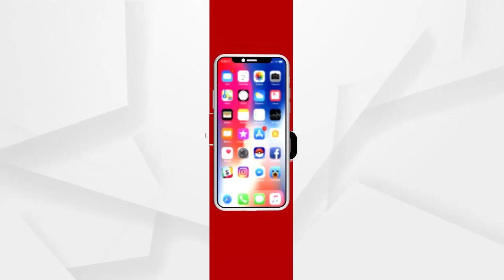କଏଦୀରୁ ସଫଳ କୃଷକ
ନବରଂଗପୁର ଉପକାରାଗାରରେ ସଜା କାଟୁଥିବା ଅନ୍ତେବାସୀମାନେ ଏବେ ହୋଇପାରିଛନ୍ତି ସଫଳ କୃଷକ। ସେଲର ଅନ୍ଧକାର କୋଠରୀରୁ ବାହାରକୁ ଆସି ଆରମ୍ଭ କରିଛନ୍ତି ପନିପରିବା ଚାଷ । ପଡିଆ ଏକ ଜମିକୁ କରିଛନ୍ତି ଶସ୍ୟଶ୍ୟାମଳା । ଜମିକୁ ଚଷି ପାଣି ମଡ଼ାଇ ଜୈବିକ ଉପାୟରେ ଫଳାଇଛନ୍ତି ଜାତିଜାତିକା ପରିବା । ଫସଲ ଉତ୍ପାଦନ ଏବେ କଏଦୀଙ୍କ ଆତ୍ମବିଶ୍ୱାସ କୁ ବଢ଼ାଇଛି.